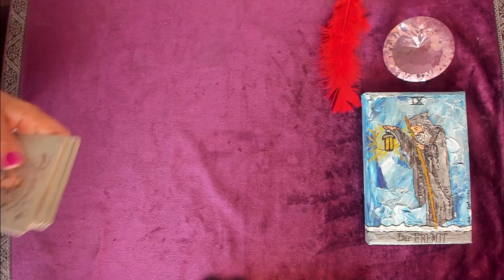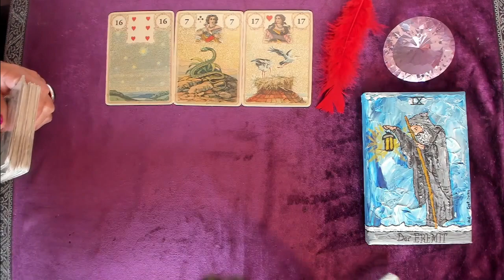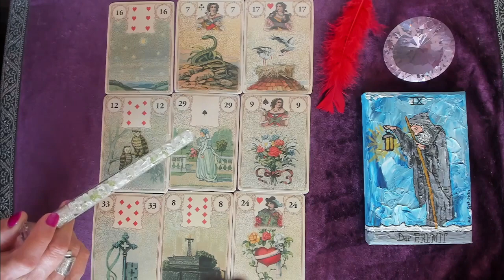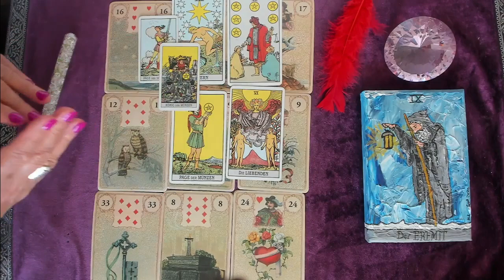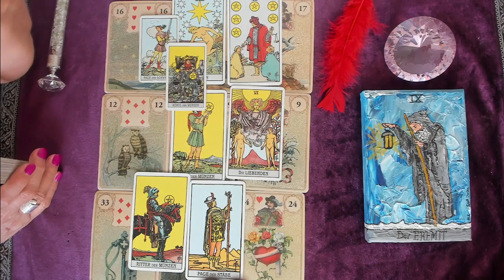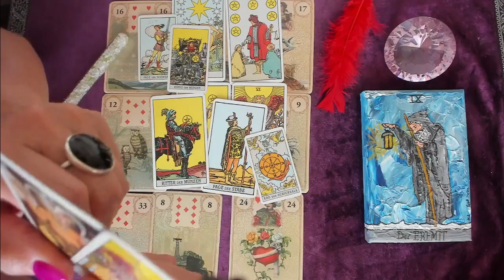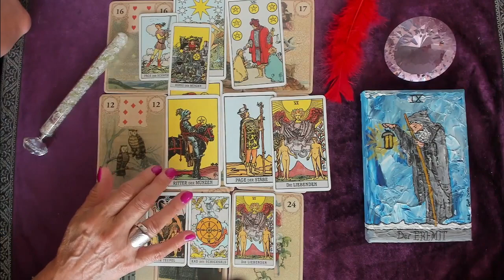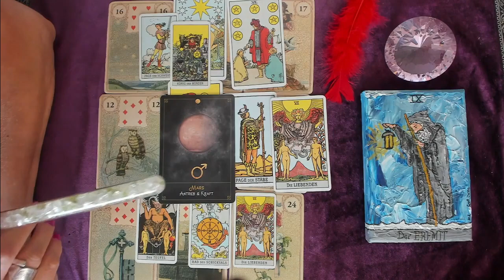Jungfrau Juli 2023 - Neustart in der Liebe🍀💕 / Löwenherz Orakel ❤️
Liebe Jungfrau,  es scheint , das dir im Juli ein Neustart in der Liebe gelingt💕🪄.

Welches Thema steht für dich 2023 im Fokus ?🌞💫🔮.